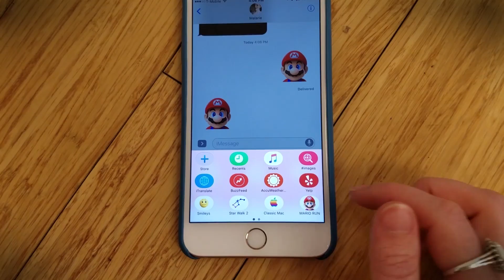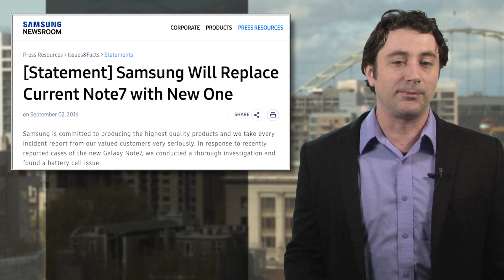Uber kicks off self-driving car trials in Pittsburgh, is it the future of driving?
Pittsburg residents are getting a glimpse at the future today as Uber rolls out their first test fleet of self-driving cars. In a blog post, Uber CEO Travis Kalanick said the test fleet will have humans in the driver’s seat to take over the driving if need be, and that precaution will likely continue in the near-future as well while the inevitable kinks in such a complex endeavor get ironed out. But eventually, you know drivers will go away.

The Uber test fleet uses the Ford Fusion as the base vehicle and then stacks this camera-and-sensor-laden mini-Ghostbusters-kit on top of the car. If features about 20 cameras, 7 lasers, that spinning Skynet thing and a whole bunch of computer power under the hood. Pittsburgh should make for a good testing venue as it’s full of bridges, tunnels, hills and odd intersections. If Uber’s robot cars can drive safely there, they can probably get it done anywhere.